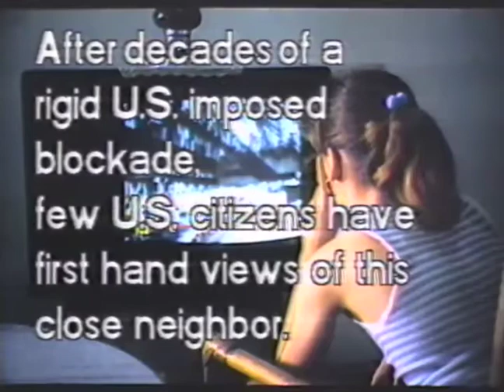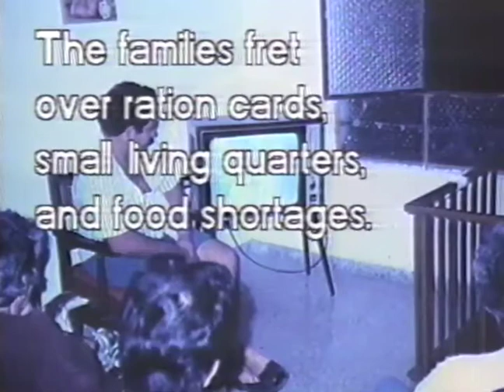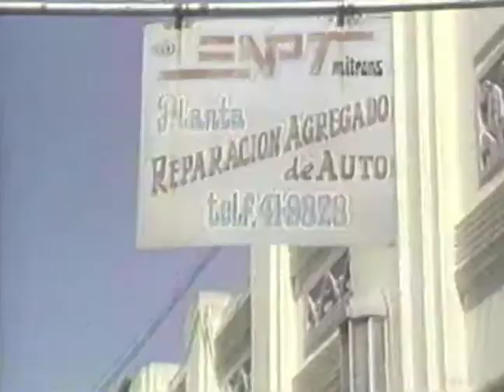Los Abuelos Se Rebelan: TV from Cuba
The Grandparents Rebel-- a sit come from Cuban Television-- part of a collection that Monica Melamid curated for shows at Artist Space and the ICA in Boston. It was also shown at the Wexner Center. There were four hours of Cuban TV-- picked from recommendations from people on the street. This telenovela by Maritza Rodriguez was the hands down favorite. The series was in response to Tele Marti. If the US could beam shows from Telemundo and the NSA to Cuba, what if we beam programs from Cuba to community stations around the US?